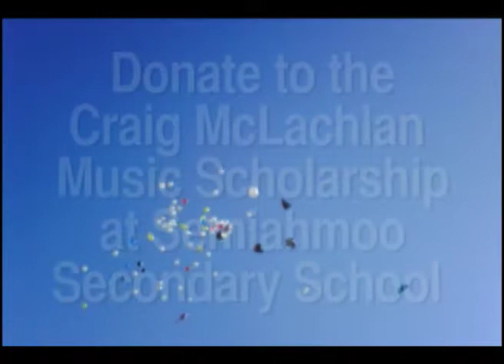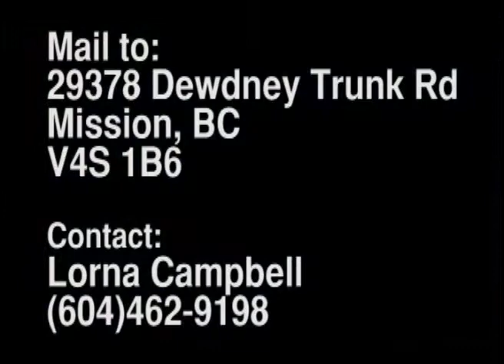Craig McLachlan - memorium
In my recent, mostly belated Christmas letter I included an article about getting a second opinion of medical diagnosis.

In the last year, though, people I know personally and peripherally have had serious health concerns which were only properly diagnosed after consulting a second physician.

One of the people I was referring to was Craig McLachlan.

I was surprised one day to find out from a member of my former writers' group Craig was in the hospital.

I went down to visit and the person at the information desk told me Craig was in the palliative care ward.

As far as I knew, which is not very far indeed, palliative care was the last step before a patient succumbed to illness.

I made my way up to Craig's room and tentatively poked my head in the door.

And Craig looked fine!

It turns out palliative care is only about pain management, not necessarily about death, and Craig wasn't dying at all.

Whew!

Craig related the story of his original misdiagnosis which inspired me, and his current treatment plan which gave me comfort, and the need for pain management.

Everything was going to be fine.

I was pleased and relieved to know Craig was going to be okay and told him I would come back to visit him.

I never did.

Craig died Feburary 15.

Life is too short, not get a second opinion, and it is too short to not visit friends in the hospital or anywhere else they are.